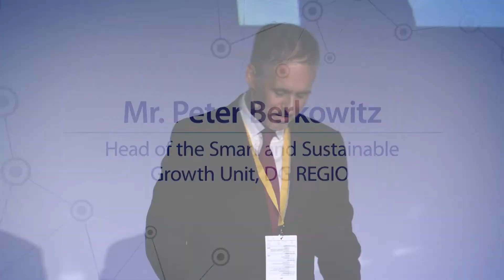P. Berkowitz: Usage of Cohesion Funds for Transport Projects Now and in Future | RBGF 2018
Mr. Peter Berkowitz, Head of the Smart and Sustainable Growth Unit, DG REGIO, speech was a part of Day 1 working session "Post-2020 Financing of the EU Transport Projects, including Rail Baltica"

About the Rail Baltica Global Forum 2018

On April 10–11, 2018, the Rail Baltica Global Forum 2018 was held in Tallinn, gathering each day around 500 participants. The event, organized by RB Rail AS, was devoted to the Rail Baltica economic potential, procurement regulation and organization, as well as facilitation of suppliers' networking. It will bring together top executives and decision makers, rail, logistics and economics professionals, influential politicians and institutions as well as potential suppliers for the project from across Europe. All presentations of the event can be found